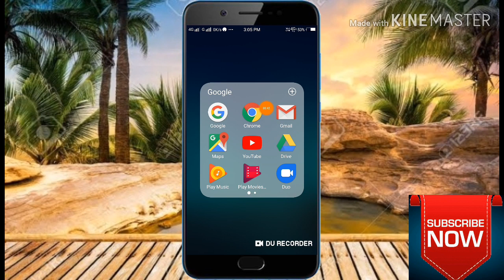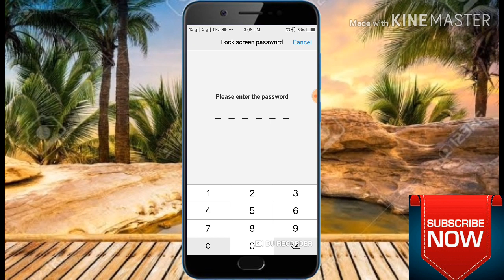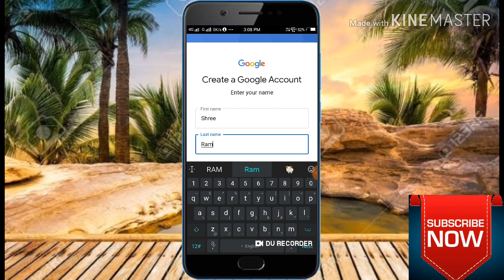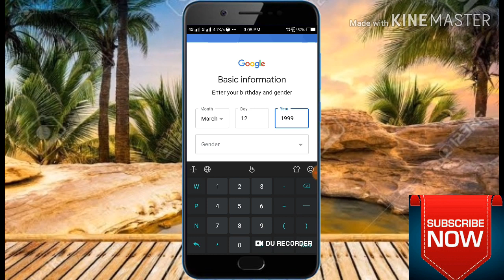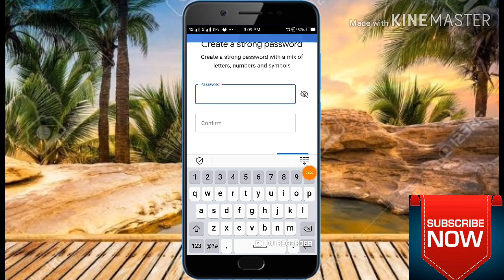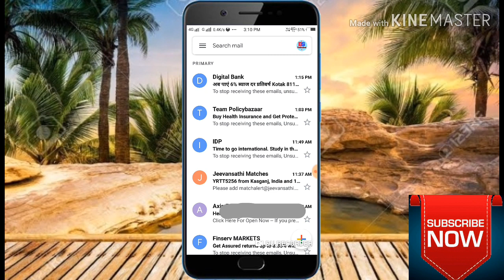Email 🆔 kaise banaye by technical Vijay